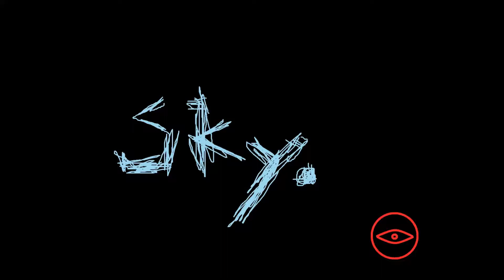nothing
Me painting a picture. Follow me or don't, like it or don't. It's all the same. Done on canvas with solid oil sticks. Music by Celdivision - Lightfoot Mutation.